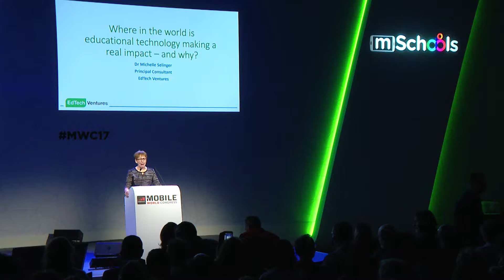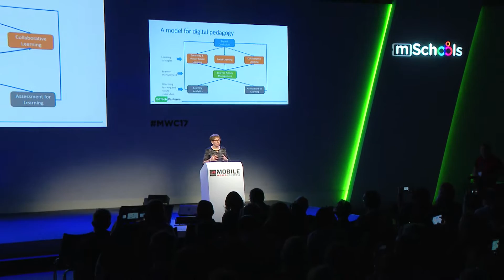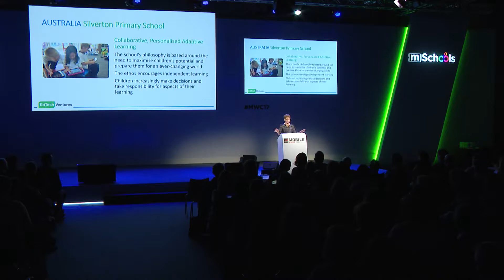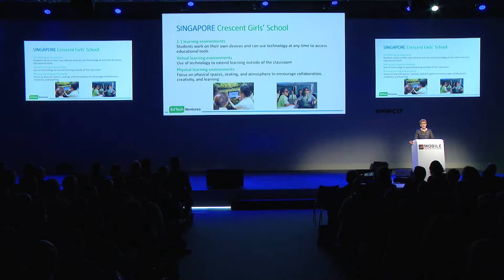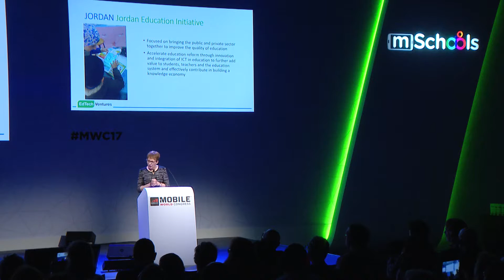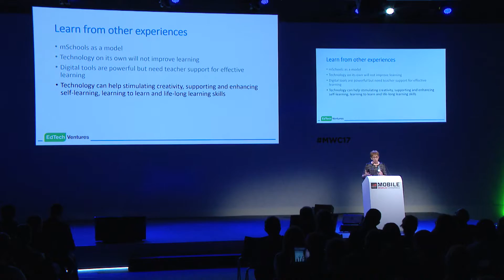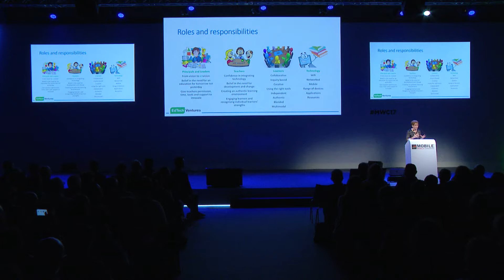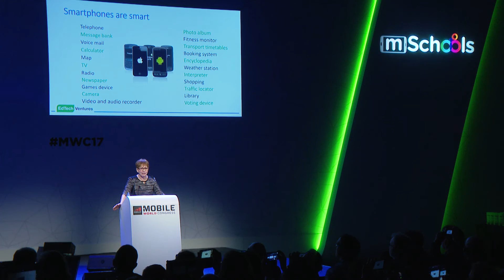Changing Education Together MWC17 Part 3: "Una finestra al món educatiu", amb Michelle Selinger